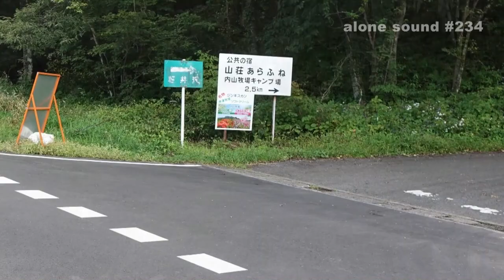2014初秋キャンプツーリング 後編（ツーリングアローン）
荒船山が一望できる広大な牧草地にテントを張った。夕刻まで晴れていたのに、夕闇と共に霧が発生し、夜半から雨になった。翌朝、濃霧は徐々に薄くなり、やがて快晴。コスモスの群生が秋風に揺れていた。